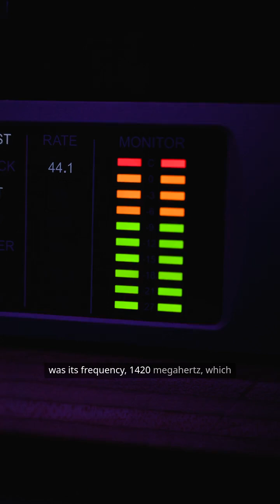Scientists Are Confused By This Mysterious Signal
Did we receive a message from extraterrestrial intelligence? In 1977, astronomer Jerry R. Ehman discovered a mysterious radio signal from deep space known as the Wow! Signal. With its unique frequency matching that of hydrogen, the most abundant element in the universe, this 72-second burst captured the imagination of scientists and enthusiasts alike. But despite extensive follow-ups, its origin remains unsolved. Was it a genuine call from aliens or simply a cosmic coincidence? Join us as we dive into the intriguing mystery of the Wow! Signal and explore the possibilities lurking beyond our earthly confines!

What do you think the Wow! Signal really was?